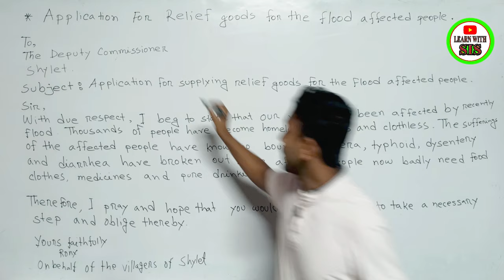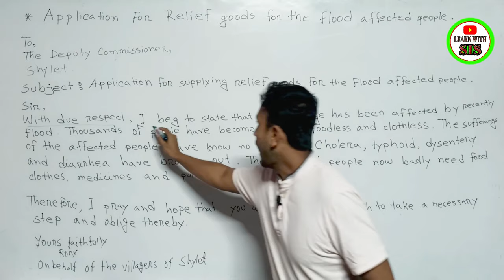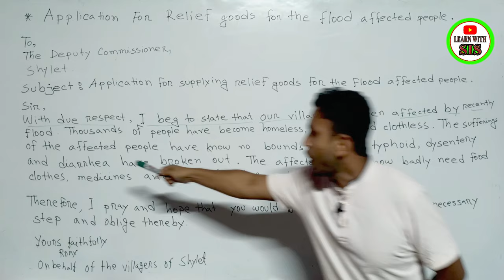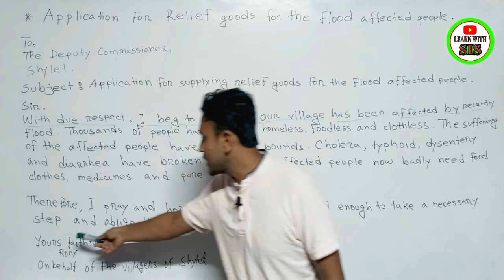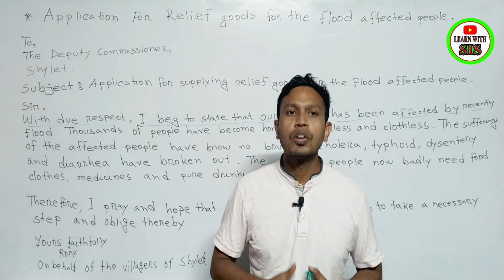Application for relief goods for the flood affected people.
Application for relief goods for the flood affected people. Copyright Disclaimer Under Section 107 of the Copyright Act 1976, allowance is made for 'Fair Use' for purposes such as criticism, comment, news reporting, teaching, scholarship, and research, Fair use is a permitted by copyright statute that might otherwise be infringing, Non-profit, educational or personal use tips the balance in favor of fair use.
Please Like👍,Comments💬,Share🌍

learn with sis sir
English spoken